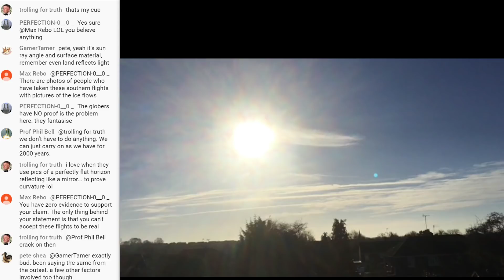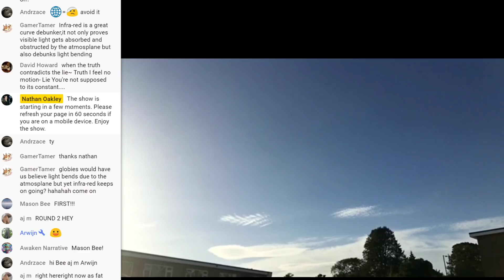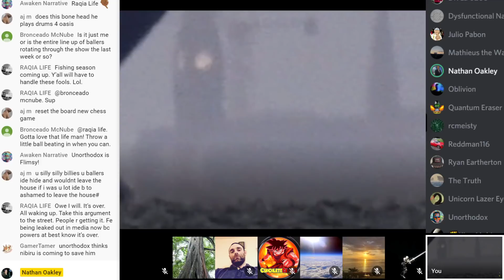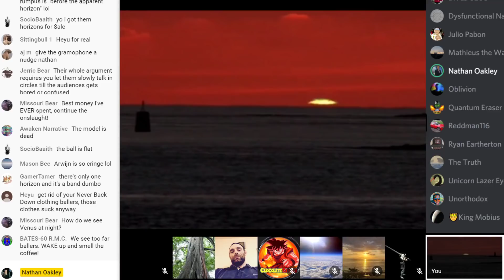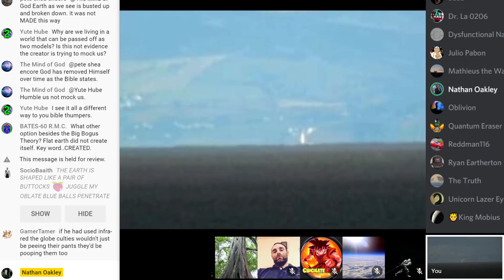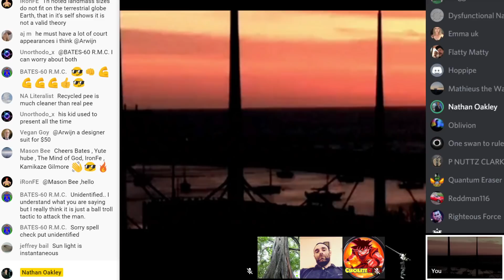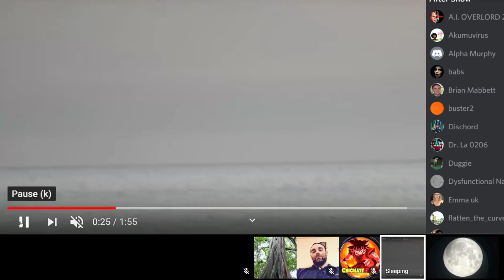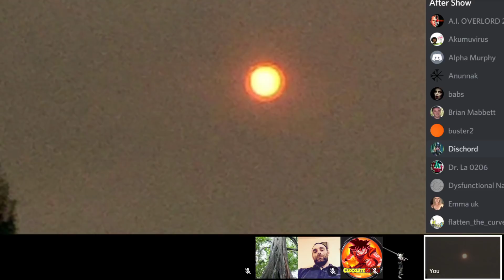Flat Earth Debate 1107 Uncut & After Show